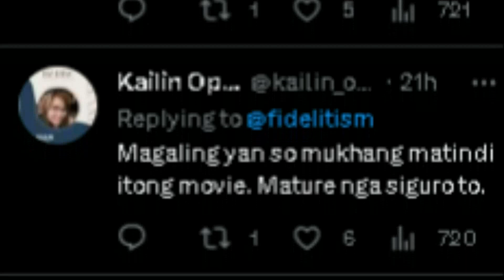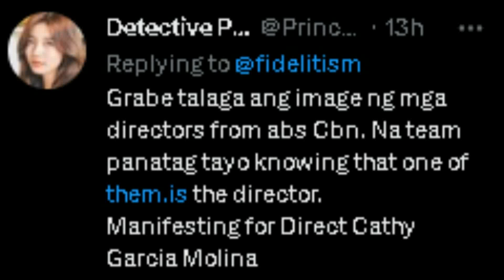Barbie Forteza David Licauco NAGSIMULA Ng MAGSHOOTING Para Sa KANILANG UPCOMING MOVIE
Barbie Forteza David Licauco may nakakakilig na banat sa isat isa sa 24 oras...